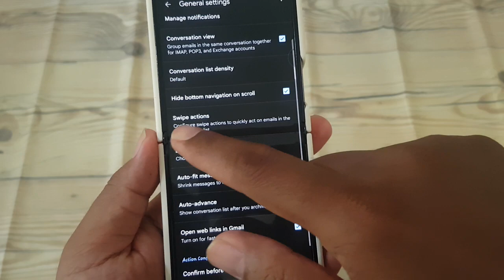How to set Swipe Right actions as "Move to" in Gmail on Android Samsung Z Flip 5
Simplifying Email Organization: Setting Swipe Right Actions as "Move to" in Gmail on Android Samsung Z Flip 5*

Efficient email management is vital for staying organized amidst the constant flow of messages. The Gmail app offers a range of customizable features to streamline this process, including the ability to set swipe right actions as "Move to." By configuring this setting on your Android Samsung Z Flip 5, you can quickly organize your inbox by moving emails to specific folders or labels with a simple swipe gesture. This enables you to declutter your inbox, prioritize important messages, and maintain a well-structured email archive. In this guide, we'll walk you through the steps to set swipe right actions as "Move to" in Gmail on your Samsung Z Flip 5, empowering you to optimize your email workflow on the go.

**Step-by-Step Guide:**

1. **Launch Gmail App:** Unlock your Samsung Z Flip 5 and locate the Gmail app icon on your home screen or in the app drawer. Tap on it to launch the Gmail app.

2. **Access Settings:** Once in the Gmail app, tap on the menu icon in the top-left corner of the screen. This icon is typically represented by three horizontal lines or dots.

3. **Navigate to Settings:** Scroll down the navigation menu and find the "Settings" option. Tap on it to access the Gmail settings.

4. **Select Your Email Account:** If you have multiple email accounts linked to the Gmail app, select the account for which you want to configure swipe actions.

5. **Open Swipe Actions:** Within the account settings, locate and tap on the "Swipe actions" option. This setting allows you to customize the actions performed when swiping left or right on an email.

6. **Set Swipe Right Action:** In the swipe actions menu, find the option for "Right swipe" or "Swipe right action." Tap on it to select the action you want to perform when swiping right on an email.

7. **Choose "Move to":** From the list of available actions, select "Move to" as the action for the right swipe gesture. This will configure the swipe right action to prompt you to choose a destination folder or label to move the email to.

8. **Save Changes:** Once you've selected "Move to" as the swipe right action, navigate back to the main settings menu. Tap on "Save" or "Done" to apply your changes and exit the settings menu.

**Conclusion:**
Customizing swipe right actions as "Move to" in Gmail on your Android Samsung Z Flip 5 enhances your email organization capabilities and helps you maintain a clutter-free inbox. With a simple swipe gesture, you can quickly categorize and file emails into specific folders or labels, ensuring that important messages are easily accessible and well-organized. Follow the straightforward steps outlined in this guide to configure swipe actions and optimize your email workflow on your Samsung Z Flip 5.